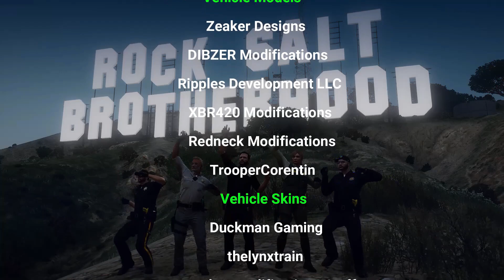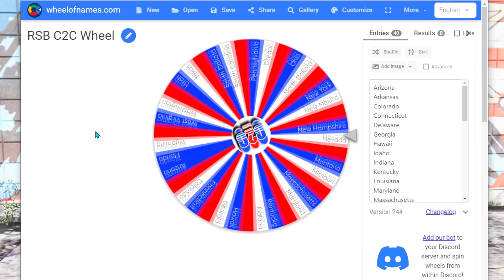RSB #61 | C2C Challenge | SAND KING | Minnesota Week | SPECIAL GUEST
Special thanks to my wife and kids for their love and support!

👨🏻‍💻 RSB Members/Channels
shorturl.at/DLQ24
🏰 Quackalot Discord
👷🏼‍♂️ FiveM Car/Skin/Ped Developers
shorturl.at/qzBNQ
🧙🏽 Partnered Creators
shorturl.at/BETZ4

💻Gaming SETUP💻
AMD Ryzen 9 3900x 12 core processor
B450-F Motherboard
Zotac Geforce RTX 2070 Super Graphics Card
32 GB Ram
XPG SX6000 Pro m.2's
4TB Hard Drive
NZXT H5510 Tower
Xbox Controller
Acer 27" Gaming Monitors
2- Onn Basic Monitors
Red Dragon Keyboard & Mouse Combo
Elgato Stream Deck
GoXLR
Basic Amazon Foot Switch